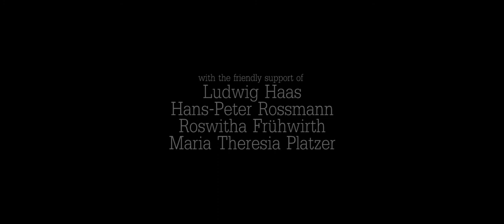The Scent - Short Film -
a secret love and a dog that could help make it official.

Cast:
Moritz Thate
Sky
Christina Halitzki

written, shot, edited & directed by Stefan Müller

produced by Oliver Haas